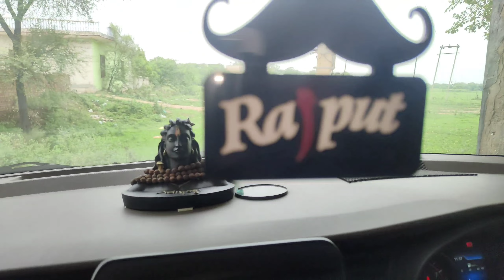SWIMMING POOL MAI MILI JALPARI🐟🐟😱😱